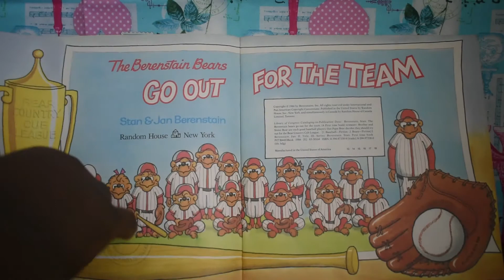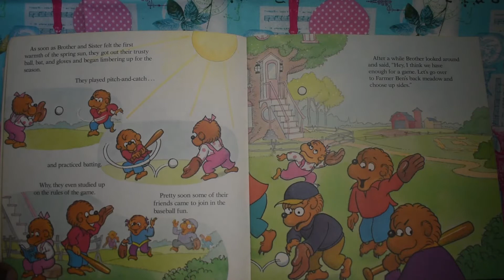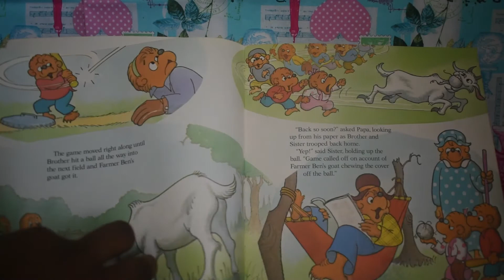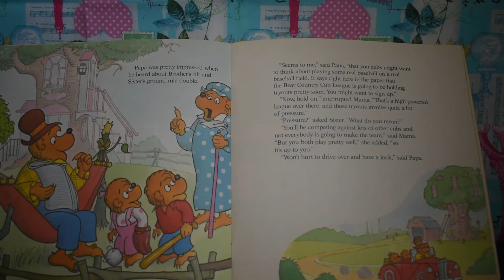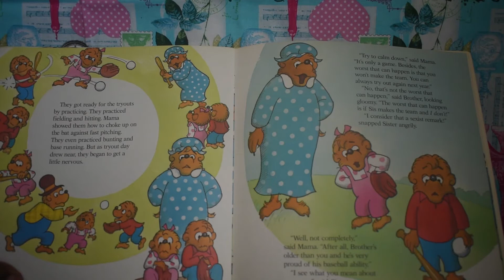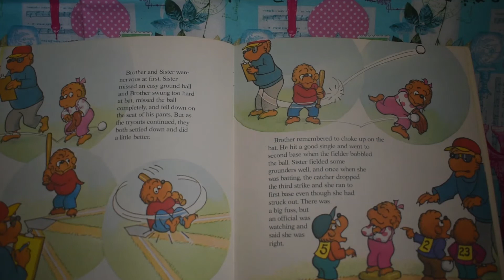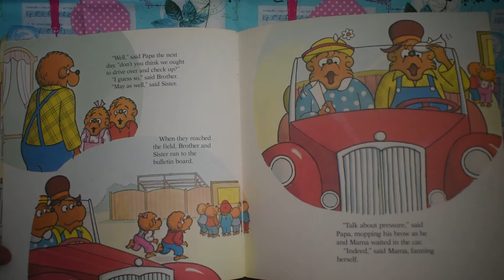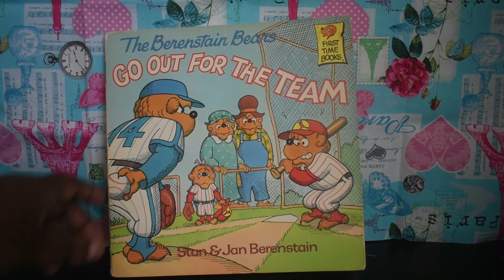The Berenstain Bears Go out for the Team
Sister and Brother goes out for the baseball team.